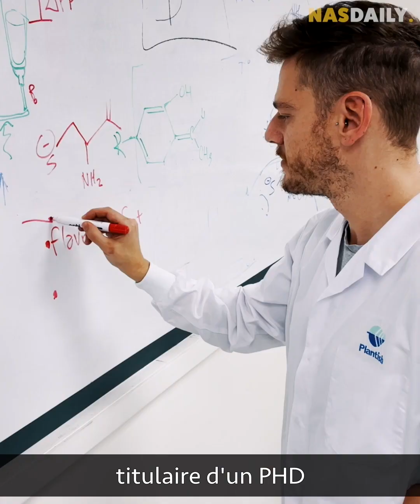Le premier poisson sans poisson au monde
J'ai trouvé le premier poisson sans poisson au monde.

On dirait du poisson.
Ça sent et ça a le goût du poisson.
Mais il contient 0% de poisson.

C'est l'histoire de Plantish, les personnes qui ont créé le saumon le plus écologique que vous puissiez voir.

(Et oui, ça aura le goût d'un saumon !)